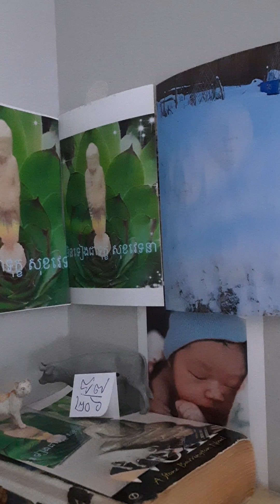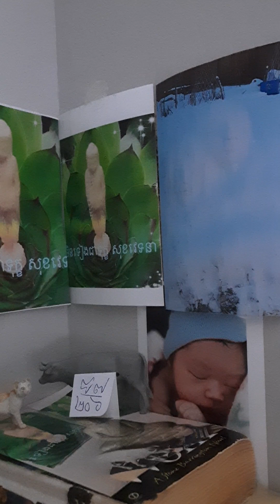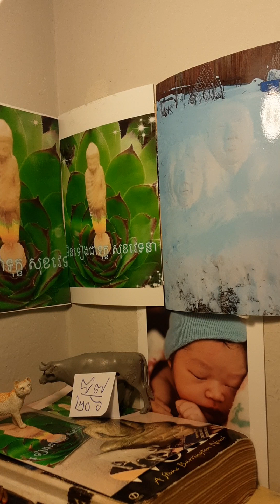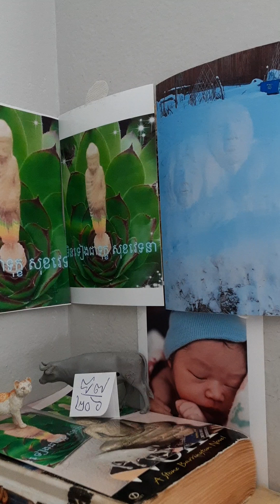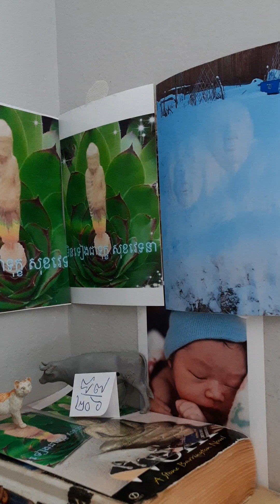មិនទៀងជាទុក្ខ សុខវេទនា បិដក៨៧\២០៦ អាយតនយមក: បវត្តិវារ: